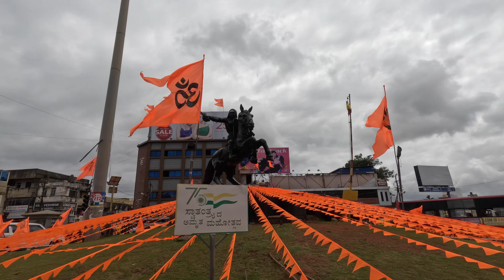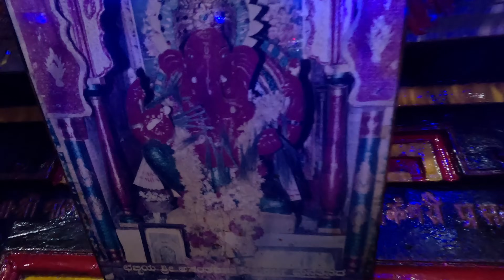ಛಬ್ಬಿ ಶ್ರೀ ಗಣೇಶೋತ್ಸವ 2024 || Chabbi Sri Ganeshotsav Hubli 2024 | Travel Infoss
Chabbi village is located in Hubli taluka of Dharwad district in Karnataka, India. It is situated 17km away from sub-district headquarter Hubli (tehsildar office) and 38km away from district headquarter Dharwad. As per 2009 stats, Chabbi is the gram panchayat of Chebbi village.